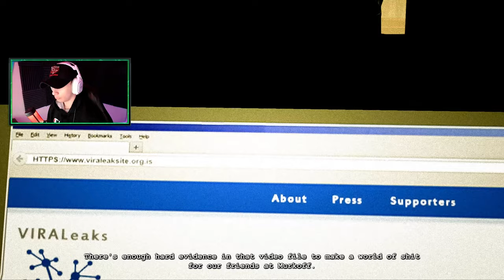WE MADE IT OUT ENDING! (OUTLAST WISTLEBLOWER)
HERE IS THE ENDING TO OUTLAST WISTLEBLOWER IF YOU LIKED THE SERIES LEAVE A LIKE AND SUBSCRIBE IF YOU ARE NEW IF YOU GUYS HAVE ANY OTHER GAMES YOU WOULD LIKE TO SEE ME PLAY LET ME KNOW DOWN IN THE COMMENTS!